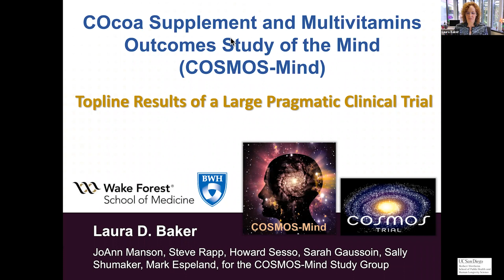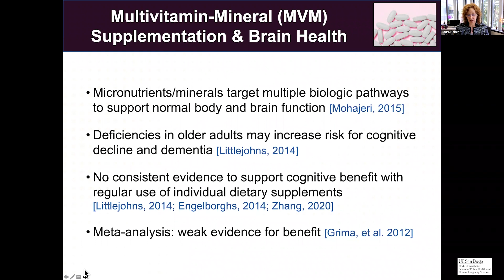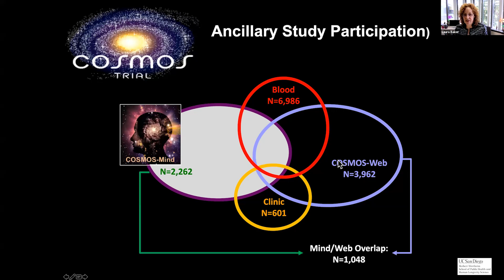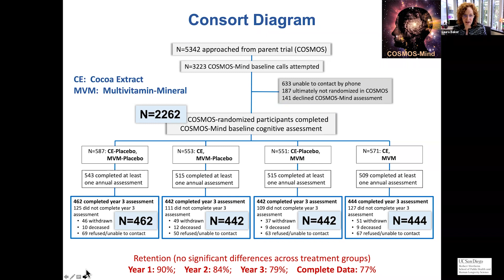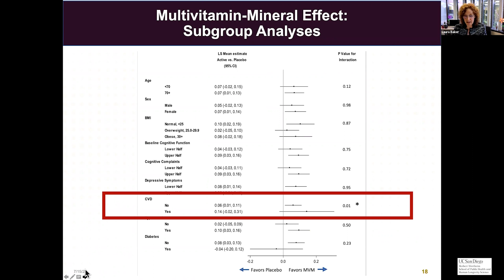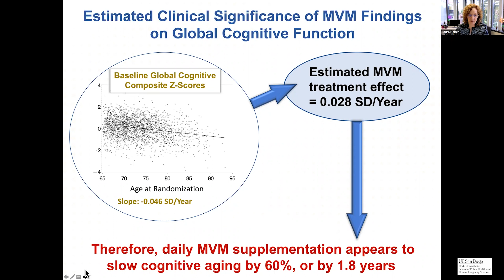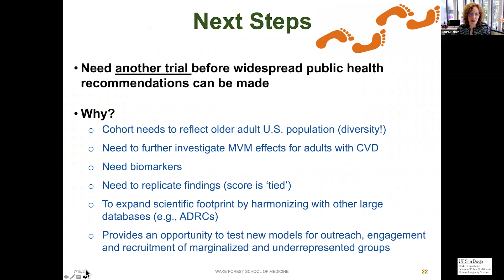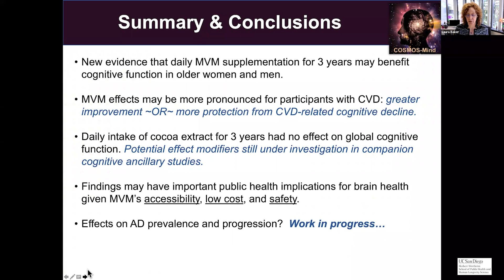COcoa Supplement and Multivitamins Outcomes Study of the Mind (COSMOS-Mind)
Laura D. Baker
Objectives:
- Ancillary study results on the effects of daily supplementation on cardiovascular and cancer endpoints.